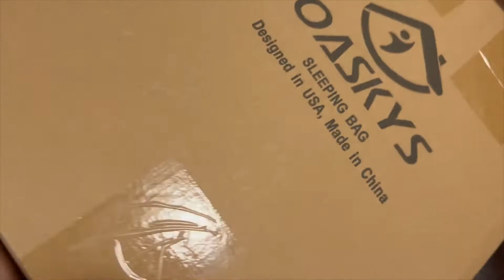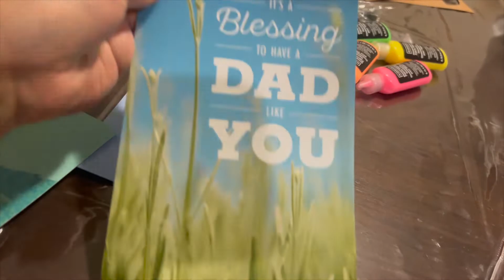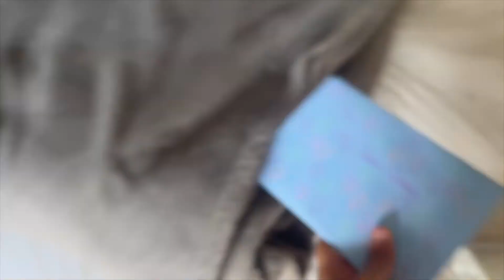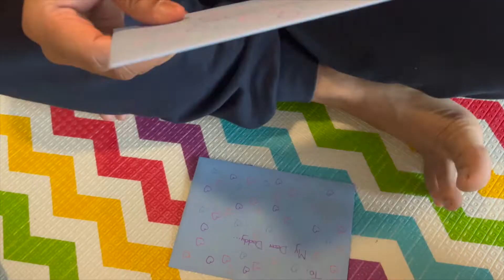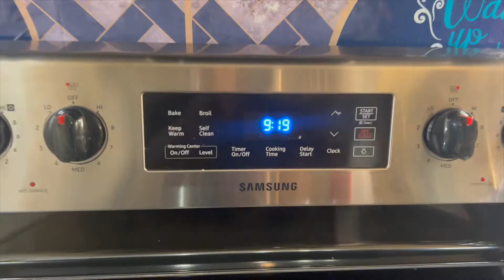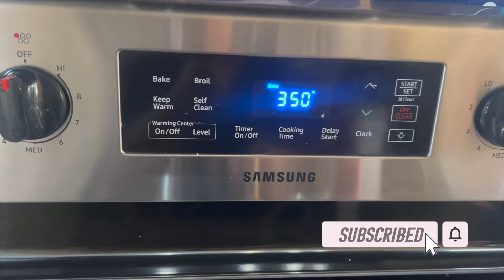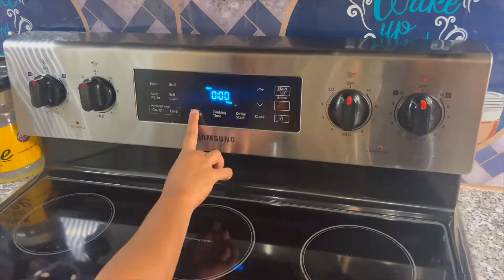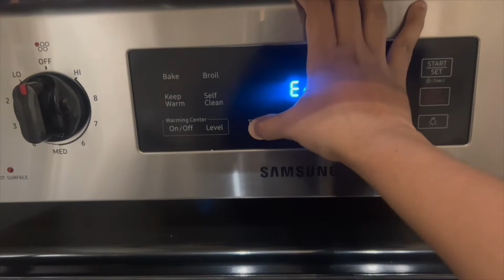Father's Day Special Celebration USA| Special Gifts| Death by Chocolate| Tips & Ideas|USA Tamil VLOG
Hi Everyone,  Happy Father's Day for all the Fathers!!!

In this vlog, its all about how we celebrated Father's Day and making special gifts for my husband helping my cute daughters and Prepared Death by Chocolate(Special Dessert - My Husband's Favorite one) for the special day.